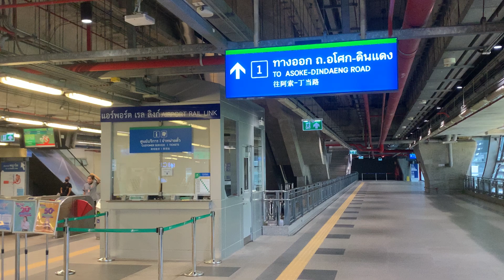Makkasan Airport Rail Link Station, Bangkok, Thailand, April 2024